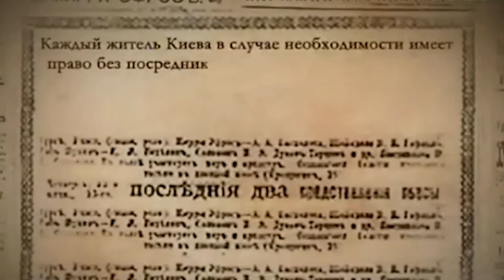Территория машин №269: о борьбе с хамами и истории скорой помощи